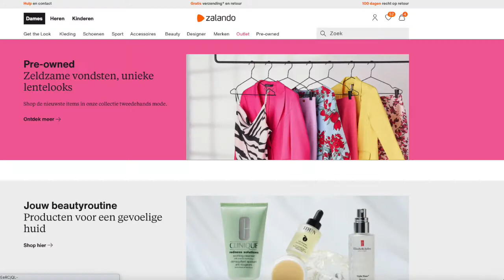¿Cómo funcionan las compras por internet en Holanda? TE CUENTO MI EXPERIENCIA | Shopping en cuarenta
¿Cómo funcionan las compras por internet en Holanda? Compré algunas cosas a última hora, apenas dos semanas antes de viajar a Canadá.
¿Valió la pena el riesgo?

Estamos a menos de una semana de nuestro viaje y las compras por internet son una salvación en Holanda en tiempos de cuarentena. Aquí te cuento mi experiencia.

¡Un abrazo!
¡NOS VEMOS EN INSTAGRAM!